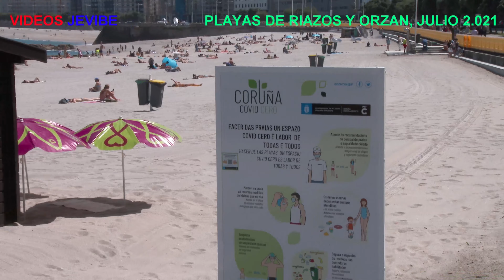PLAYA DE RIAZOR Y ORZAN, JULIO DEL 2021, VERANO DEL COVID-19. 2.021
PLAYA DE RIAZOR VALLADA PARA CORTROLAR EL ACCESO DEL PUBLICO, EN APLICACION DE LAS MEDIDAS ANTI COVID-19.
VIDEO GRABADO EL 09 DE JULIO DE 2.021